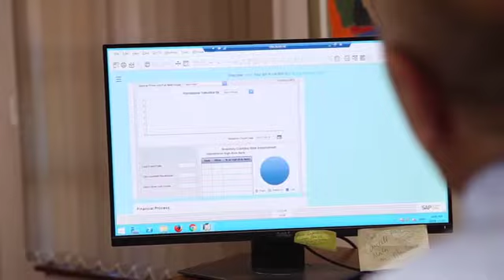Propack Kenya enjoys double-digit growth with SAP Business One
Established in 1996, Propack Kenya has expanded its range to 150 snack food lines. The producer implemented SAP Business One a year ago, after it had outgrown its traditional accounting package. By capturing all requirements through the ERP system, it is now able to fulfil orders for same-day or next-day deliveries on a just-in-time basis. With SAP Business One, Propack has unprecedented market visibility and control over its operations, powering double-digit year-on-year growth in east and central Africa.